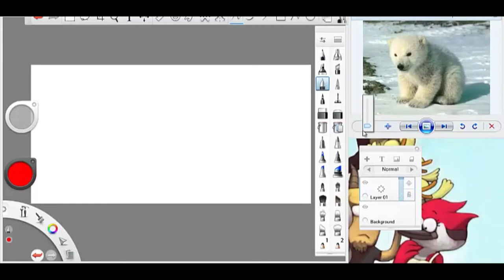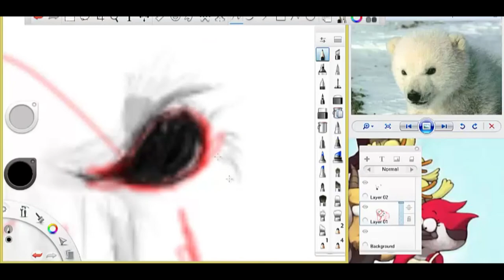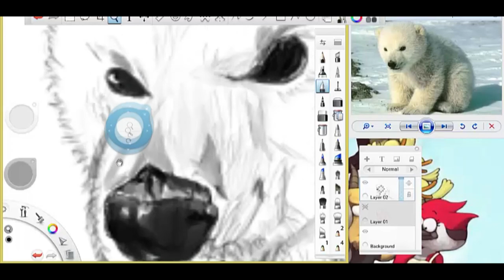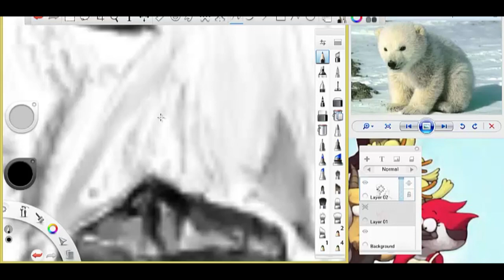drawing of a polar bear